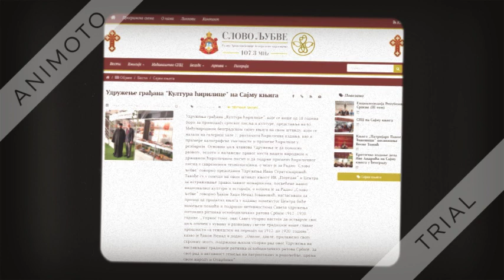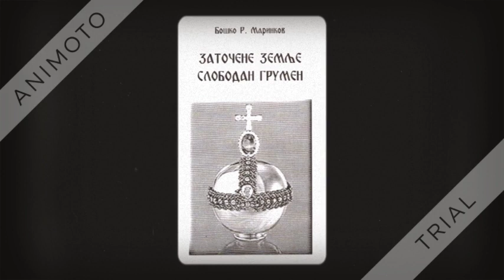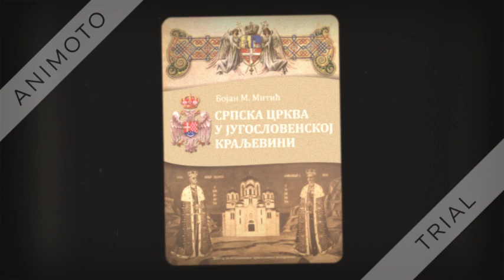Изјава са београдског Сајма књига 2022. (Радио Слово Љубве)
Радио Архиепископије београдско-карловачке „Слово Љубве“ је, љубазношћу новинарке г-ђе Сање Пановић, у среду 26. октобра 2022, емитовао репортажу са 65. Међународног сајма књига у Београду, који је одржан од 23. до 30. октобра 2022. Овом приликом је екипа Радија Слово Љубве извештавала са штанда Удружења „Култура ћирилице“, на којем је гостовао и излагао своја издања Центар за истраживање православног монархизма, а краћу изјаву у име нашег Центра дао је ђакон Хаџи Ненад М. Јовановић.